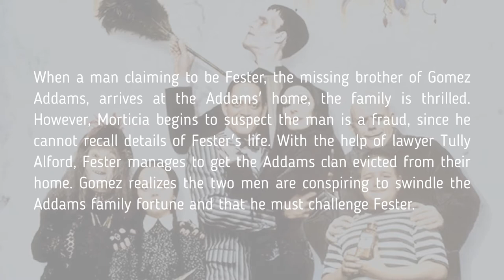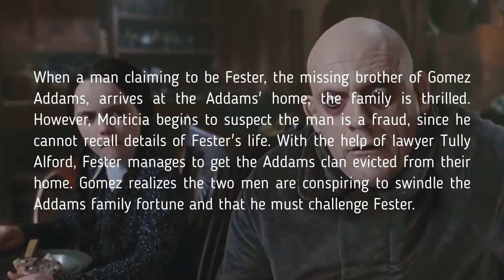Don’t Watch THE ADDAMS FAMILY 1991 Until You See This … What Do They Look Like Now?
In this video, I’m going to show you the supernatural black comedy movie from 1991 – The Addams Family … focusing on a bizarre, macabre, aristocratic family who reconnects with what they believe to be a long-lost relative, Gomez's brother Fester Addams.

When a man claiming to be Fester, the missing brother of Gomez Addams, arrives at the Addams' home, the family is thrilled.
However, Morticia begins to suspect the man is a fraud, since he cannot recall details of Fester's life.
With the help of lawyer Tully Alford, Fester manages to get the Addams clan evicted from their home.
Gomez realizes the two men are conspiring to swindle the Addams family fortune and that he must challenge Fester.

Christina Ricci (February 12, 1980) – Wednesday Addams
Anjelica Houston (July 8, 1951) – Morticia Addams
Raul Julia (March 9, 1940) – Gomez Addams (1994 – Stroke)
Christopher Lloyd (October 22, 1938) – Gordon Craven
Carel Struycken (July 30, 1948) – Lurch
Jimmy Workman (October 4, 1980) – Pugsley Addams
Judith Malina (June 4, 1926) – Grandmama (2015 – Lung Disease)
Dana Ivey (August 12, 1941) – Margaret Alford
John Franklin (June 16, 1959) – Cousin Itt
Christopher Hart (February 22, 1961) – Thing
Dan Hedaya (July 24, 1940) – Tully Alford
Elizabeth Wilson (April 4, 1921) – Dr. Greta Pinder-Schloss, Abigail Craven (2015 – Natural Causes)
Mercedes McNab (March 14, 1980) – Girl Scout
Paul Benedict (September 17, 1938) – Judge Womack (2008 – Natural Causes)
Marc Shaiman (October 22, 1959) – Conductor
Maureen Sue Levin (Not Known) – Flora Amor
Darlene Levin (Not Known) – Fauna Amor
Ryan Holihan (21 January 1982) – Lumpy Addams
Steve Welles (Not Known) – Fingers Addams
Richard Tanner (April 18, 1957) – Snake Charmer

Produced By: Orion Pictures

Artist: DREK'S